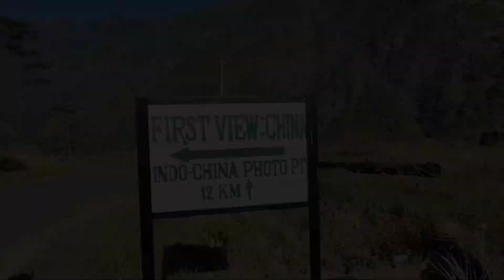bike ride at,first village of India -EP-2